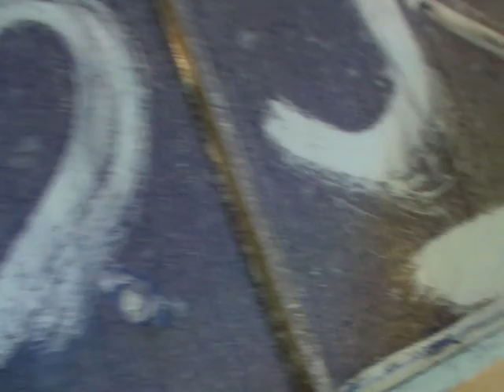SANY0024March 2012.MP4 March 2012 in Fort Lauderdale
hello Abdulrahman.   this is my weekly message to you

all is well    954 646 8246   I'm working on 2 papers so I might not answer the phone/

i'm meeting someone in Sebring so the mobile connection might be broken